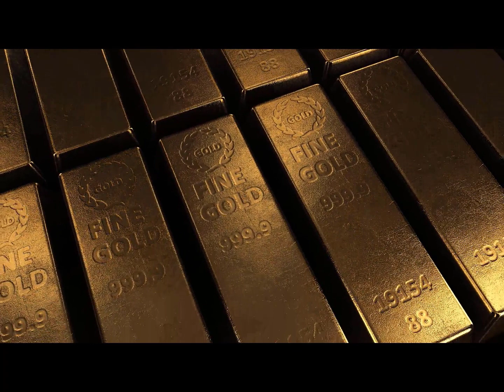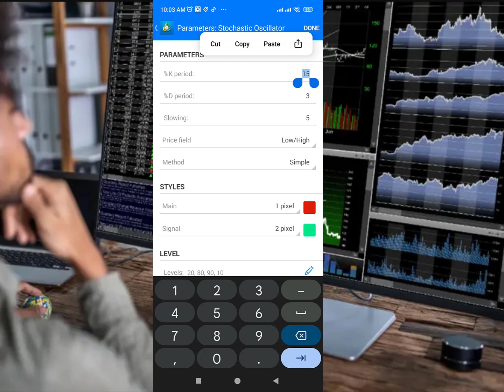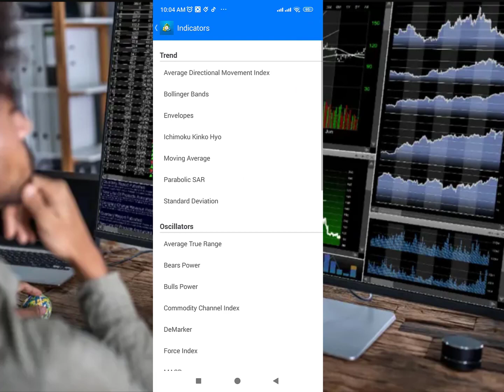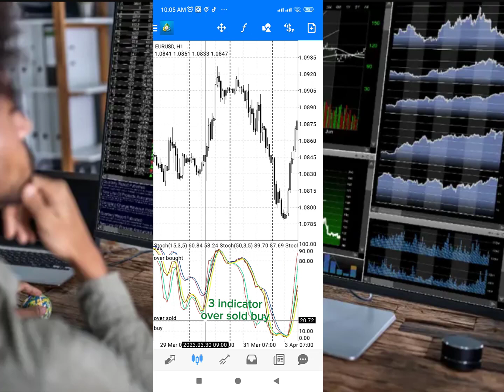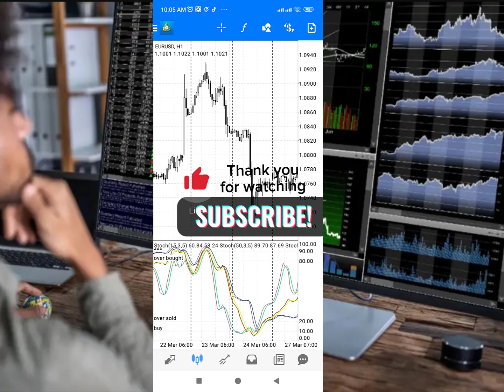Mobile Trading Strategy Best for Beginners Traders Forex Trading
Forex Trading Strategy For Mobile Traders||Best MT4 Mobile Strategies & Custom Mobile MT4 Indicators

Get my personal forex trading Robot
I will give you my personal profitable forex robot, my robot will help you to automatically Trade.

✅Link To  Download this EA ►
(work on 1M  timeframe)
All currency pairs are preferable to gold

Any trader can use trading robots in their day-to-day activity. These are special applications for trading platforms, and their use does not require any specific knowledge or programming skills. You can download a free application for MetaTrader 4 from this chane SMARTTRACKTRADE
Ok. After you have any of the robots, just copy and paste it into the MQL4/Experts, restart Metatrader and you are good to go.

HAPPY TRADING!

The content of video is : ea buy sell,robot buy sell,ea buy stop sell stop,ea pending order buy stop sell stop,ea hedging buy stop sell stop,buy sell ea mt4,buy stop and sell stop ea,buy and sell ea,ea forex, forex ea, robot forex, forex robot, robot trading, forex robot trading, forex trader, forex trading, forex, ea, robot, scalping, strategy, forex scalping, forex strategy,

✅ Trading In Forex -  👉

 • Best Robot Tradin...
✅ -  - Best Robot Trading

 • The Best Forex Ro...   👉

 • Robot Forex - EA ...

Thanks for your time and watching this video.